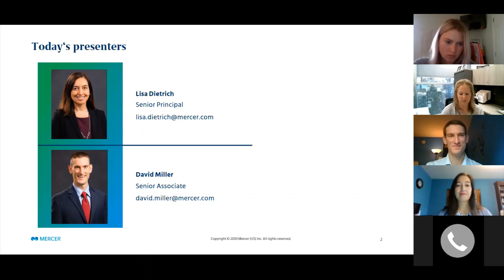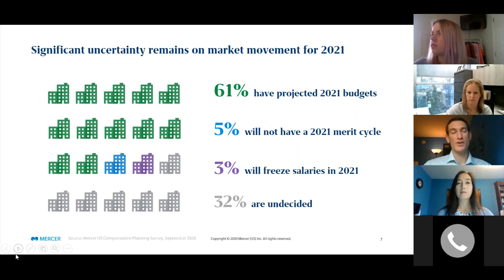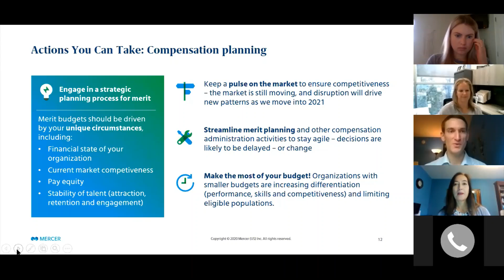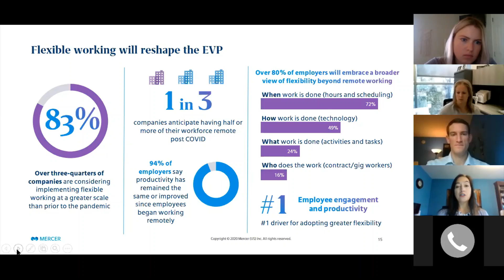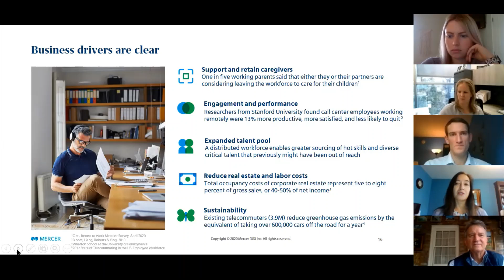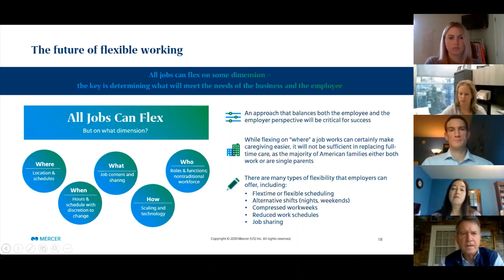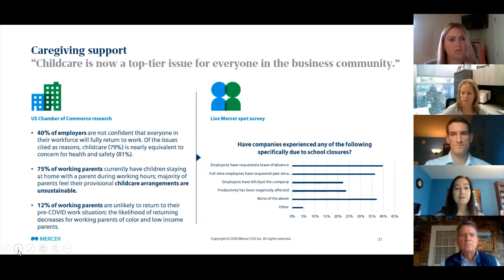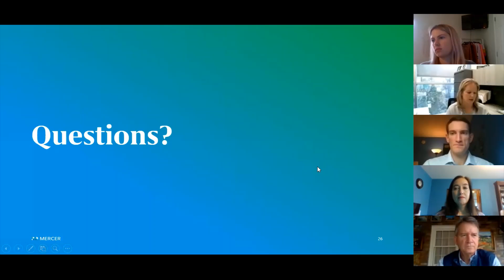Bluegrass Compensation Association - Lisa Dietrich & David Miller